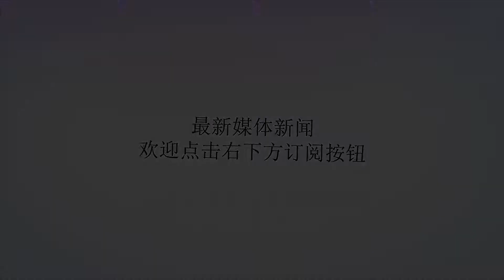纳闷，比斯利跟杜兰特比，到底差在哪里？巴克利毒舌道出了真相！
谢谢！近日，新加盟湖人的锋线比斯利在社交媒体毕竟活跃，他刚刚发表了言论，称自己和尼克扬、JR史密斯、斯蒂芬森等人，是可以影响比赛走势的人，不是那种球迷印象中的“脑残”。的确，比斯利说的这句“影响比赛走势”，的确符合他的个性，他也有这个能力。那么，很多球迷好奇了，这位选秀大年的榜眼秀，顺位力压威少的天才，为何在NBA水土不服，流浪多年？很多人知道他的杜兰特是好兄弟，两人都是得分高手，如今杜兰特荣誉满地，而比斯利一无所获。所以有球迷纳闷，和杜兰特比，比斯利到底差在哪里？针对这个问题，有网友在网上发布提问，这个提问迅速升温，也传到了TNT名嘴巴克利的耳朵里。对此，巴克利好不客气的说，比斯利和杜兰特比，差在两点，第一，他不自律（self-decipline）；第二，他打法过时了。（outofdate）。巴克利补充道，首先说比斯利不自律。他大学可是个bug，来到NBA初期也是不错的，可惜他麻烦不断，毒品、酒驾，惹事，不训练，他的堕落让人觉得可惜。其实他在森林狼时期表现还不错，场均有19.3分，但是只有他转投太阳后，他又迷失了，这个天才少年甚至一度去了CBA打球，让人唏嘘。当然了，虽然极度不自律，但是底子好，还是能在联盟混迹多年。第二，就要说他的打法了。大学时期，他是可三可四，来的NBA，他变成了不三不四。低效的中投，已经不适合这个三分球和突破的时代了，而且，一味的喜欢拉开一对一单打，让球队进攻陷入停滞，拖慢进攻节奏，所以即使他在NBA有不错的数据，还是没人愿意续约他。更让人无法原谅的，是他还不防守，态度散漫。当然了，可能魔术师看中了他的进攻才华，但是如果我是湖人队篮球运营总裁，我不会选择他。巴克利这一通毒蛇，狠狠的批评了比斯利。而这还没完，巴克利说，杜兰特则不然，他努力，他适应潮流，他顺势而为，他荣誉满地。这些都是他比比斯利耀眼的地方，虽然两人以前是哥们，都在NCAA大杀四方，但是来到10年之后，两人的差距，真的是一道无法逾越的鸿沟。值得一提的是，这是几年以来，巴克利为数不多的赞美杜兰特的言论。其他很多时候，巴克利都喜欢痛批杜兰特没骨气，抱大腿。